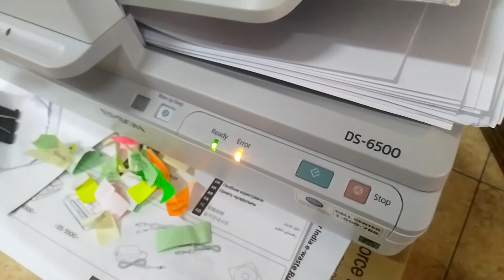Uji coba scan epson ds-6500 : scan with adf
Fast and Flexible A4 Flatbed Scanning
The DS-6500 is equipped with a high-resolution 1200 dpi CCD sensor that captures images, graphics and text are captured with amazing clarity and accuracy.  This flatbed scanner allows you to scan books, bound documents and even small objects quickly and easily.

High Speed Duplex Scanning and Durability
The DS-6500 scans at impressive speed of 25 ppm (simplex) / 50 ipm (one-pass duplex), resulting in significant improvement in office productivity. It is rated for a high daily duty cycle of 3,000 pages to support the needs of busy offices and workgroups.

Reliable and Convenient ADF
With its high capacity of 100-sheet ADF, it readily accepts a wide variety of standard or thin paper documents with a paper document size less than A6 (between 60 and 190 gsm) and all other sizes between 50 and 128 gsm. It is fitted with an ultrasonic sensor which prevents double-feeding and alerts you if there is a mis-feed.

Easy File Management
Document Capture Software*
The DS-6500 comes bundled with document management software that allows you to easily manage your scanned files.

Easily scan, view, edit, save and transfer scanned documents. The software optically recognises barcodes, characters and blank pages in scanned documents to separate them into different folders. It allows you to create up to 30 customised job settings, making multiple scan jobs a breeze.

The software also provides quick access to post-scan destinations, including scan-to-print, email, Windows® Public Folder, FTP, Web Folder, and Scan-to-Cloud services such as Microsoft® SharePoint Server, Evernote®, Google® Drive™ and SugarSync®.

*Document Capture Pro (Windows), Document Capture (Mac OS X)

Powerful and Comprehensive Features of Epson Scan 2
Text Enhancement
Improves text recognition when scanning text documents, whether in colour, greyscale or black-and-white. Removes background for better clarity, which is especially useful for double-sided printed documents.

Document Skew Correction
Automatically adjusts and straightens scanned images.

Colour Enhancement & Colour Dropout
Remove or enhance the visibility of ink signatures such as “Confidential” and “Urgent” stamps. Users can pick one of the preset colours (red, green, blue, pink, purple, yellow, orange, or all colours except black), or use the customised settings to dropout or enhance up to 5 colours of your choice with a single scan. Up to 10 preset colours can be saved for reuse.

PDF Features for Added Convenience
Built-in OCR function to create Searchable PDF files. Secure your PDF files by setting a password to prevent unauthorised viewing, editing or printing.

PDF/A-1b (ISO) Compliant Files
Stores original font size and maintains scans as an original copy.

Optional Network Support
With optional network interface panel, DS-6500 can be shared amongst a work group without the need for USB connections. Users can easily select desired PC within the network via Document Capture Pro application installed on Client or Server PC.